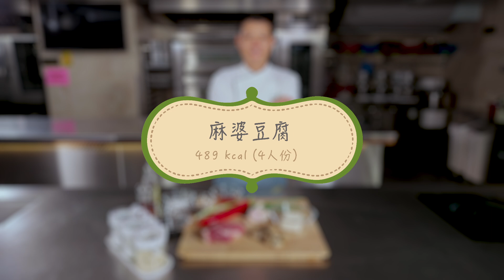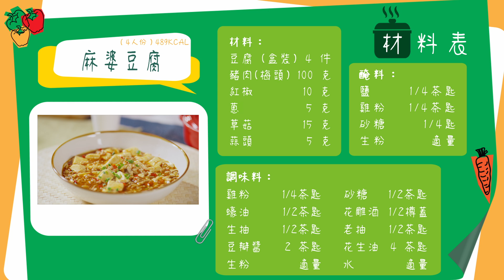【衛生局】健康菜式-20道風味-中菜-麻婆豆腐